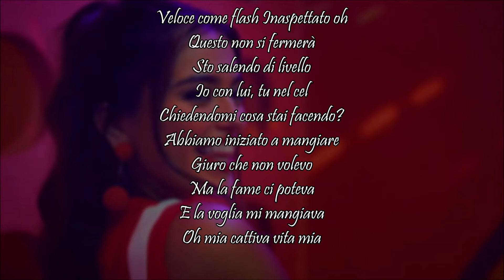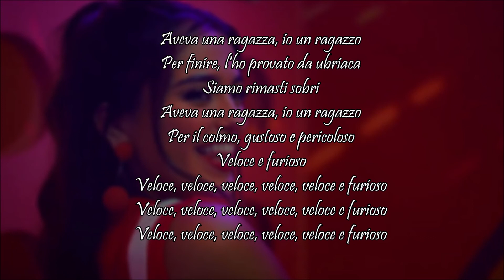rapido y furioso - Maia Reficco - Traduzione